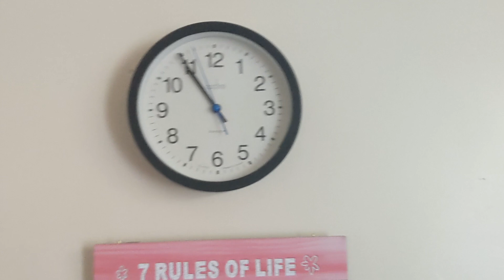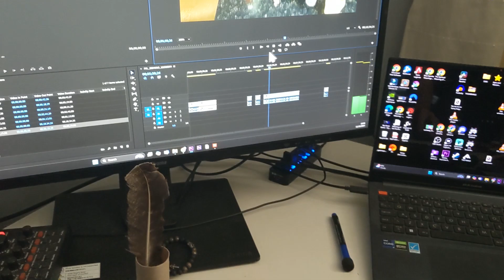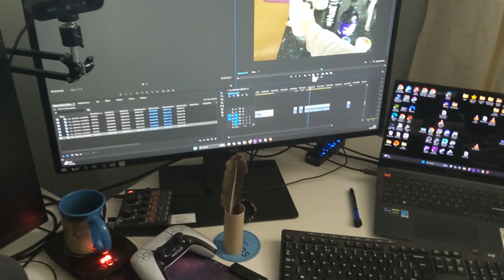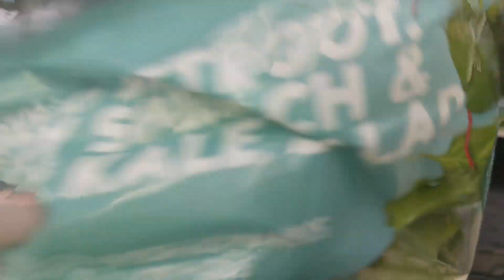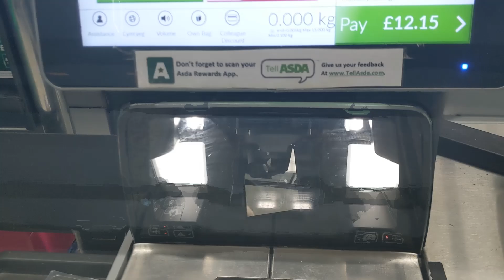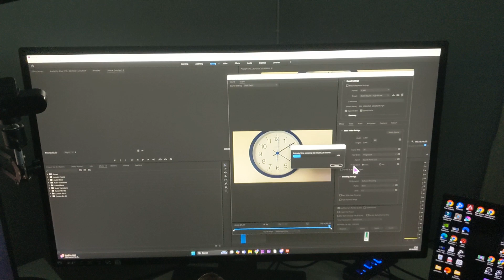Diary of A Noob Doing A Keto Diet (Shopping Today and the Park)